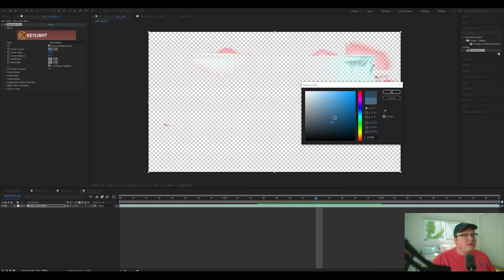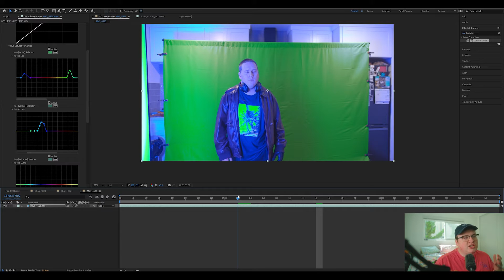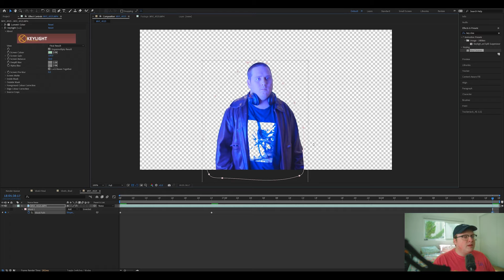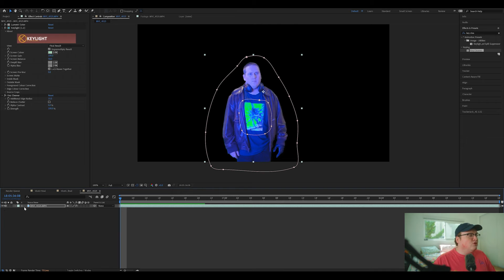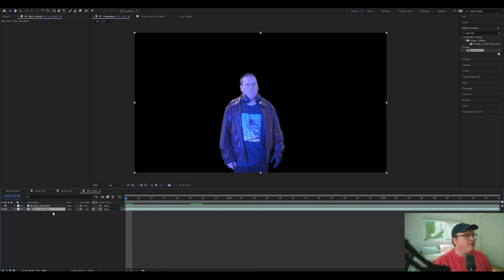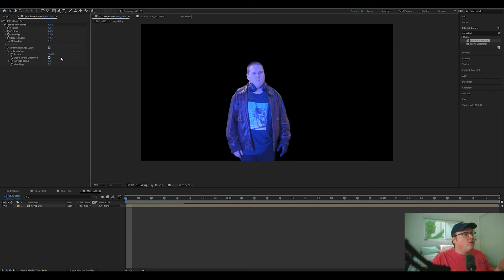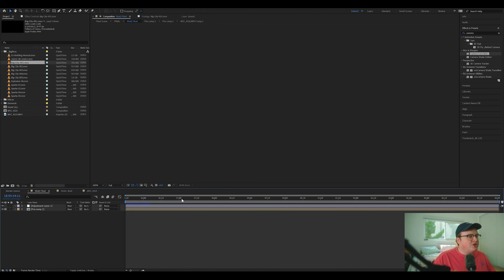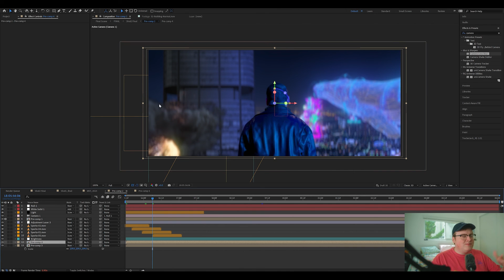Fix a BAD Green Screen! (After Effects Hacks)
Let's face it, we all make mistakes when it comes to green screens. But don't worry, we've got you covered! In this tutorial, we'll share our secret techniques to fix a (terribly) bad green screen and save your footage! VFX used for the tutorial

0:00 – Intro
1:00 – The problem with my green screen
4:15 – Fixing a badly lit green screen
6:24 – Keying with Keylight
8:20 – Fixing the hole in his shirt
13:00 – Fixing the edges
14:30 – Compositing the background
16:00 – Adding BigFilms Elements
17:20 – Making the building explode
19:23 - Outro